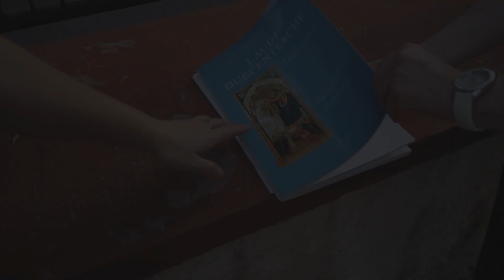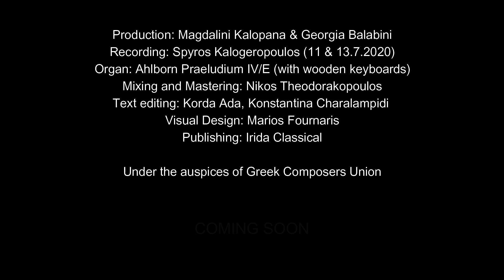Laudi Duecentesche transcribed by Marco Sofianopulo - Official trailer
Laudi Duecentesche
The Organ and The Voice Vol. I

Italian vernacular sacred songs of 13th century,
transcribed by Marco Sofianopulo

Georgia Balabini, Soprano
Magdalini Kalopana, Organ

Music text: Thomas Tamvakos
Archive of Greek Classical Composers
Production: Magdalini Kalopana & Georgia Balabini
Recording: Spyros Kalogeropoulos (11 & 13.07.20)
Organ: Ahlborn Praeludium IV/E (with wooden keyboards)
Mixing & Mastering: Nikos Theodorakopoulos
Text Editing: Korda Ada, Konstantina Charalampidi
Visual Design: Marios Fournaris
Publishing: Irida Calssical

Warm thanks to Marco Sofianopulo's family for the excellent
collaboration throughout this project.